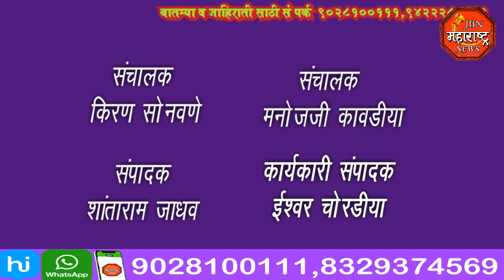jbn maharashtra news jalgaon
आ.गिरीष महाजन यांनी केले दूध दर वाढीसाठी नगरपरिषद चौक या ठिकाणी रास्ता रोको आंदोलन